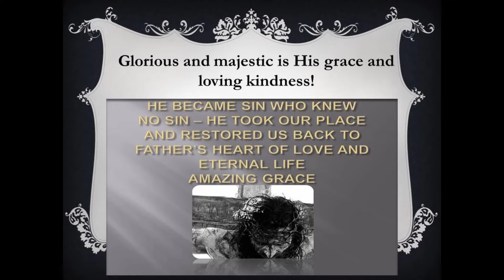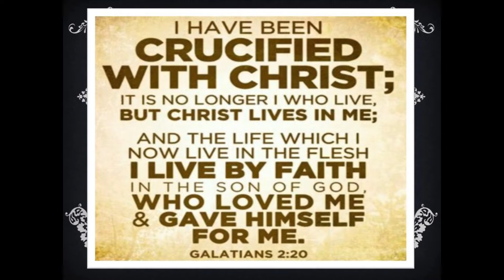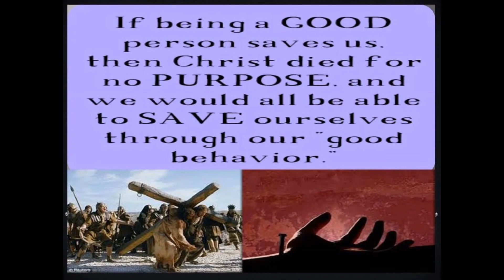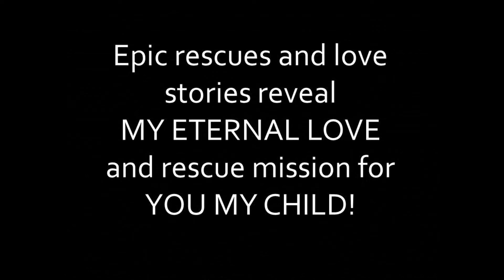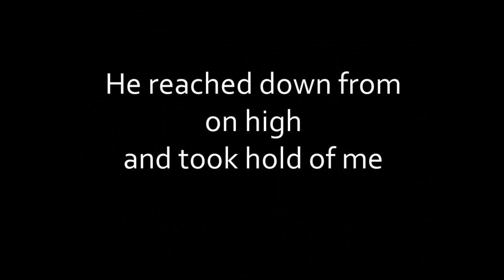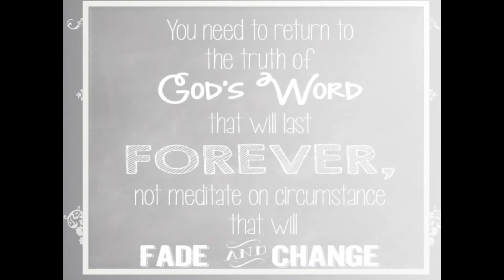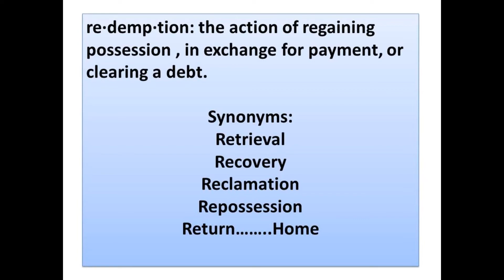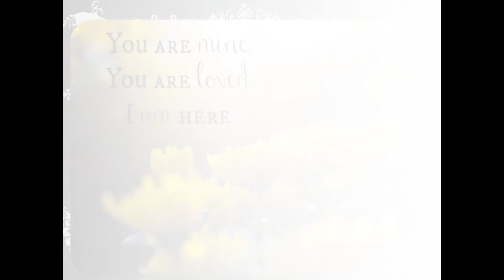'I AM' IN YOU - WE ARE ONE LIFE & LOVE - MY BELOVED CHILD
'I AM' IN YOU - ONE - YOU ARE THE WORD OF LIFE NOW! MANIFESTED MY BROKEN CHILD
I AM has sent me to encourage the NOW MANIFESTING beautifully broken weary children of God. We find peace and rest in the Spirit of Life and Truth IN HIM, and in each other.
ONE Kingdom Family of Children of Father God in the Body of Christ - Eternal Life and Love.

Jesus prays to Father for believers: I in them and You in Me, in order that they may become one and perfectly united, that the world may know and [definitely] recognize that You sent Me and that You have loved them [even] as You have loved Me. John 17 23 Then Moses asked God, “Suppose I go to the Israelites and say to them, ‘The God of your fathers has sent me to you,’ and they ask me, ‘What is His name?’ What should I tell them?” God said to Moses, “I AM WHO I AM. This is what you are to say to the Israelites: ‘I AM has sent me to you.’” Exodus 3 13

He lifted up His eyes to heaven and said, Father, the hour has come. Glorify and exalt and honor and magnify Your Son, so that Your Son may glorify and extol and honor and magnify You.
[Just as] You have granted Him power and authority over all flesh (all humankind), [now glorify Him] so that He may give eternal life to all whom You have given Him.
And this is eternal life: [it means] to know (to perceive, recognize, become acquainted with, and understand) You, the only true and real God, and [likewise] to know Him, Jesus [as the] Christ (the Anointed One, the Messiah), Whom You have sent.
I have glorified You down here on the earth by completing the work that You gave Me to do.
And now, Father, glorify Me along with Yourself and restore Me to such majesty and honor in Your presence as I had with You before the world existed.
.All [things that are] Mine are Yours, and all [things that are] Yours belong to Me; and I am glorified in (through) them. [They have done Me honor; in them My glory is achieved.]
And [now] I am no more in the world, but these are [still] in the world, and I am coming to You. Holy Father, keep in Your Name in the knowledge of Yourself] those whom You have given Me, that they may be one as We [are one].
...And now I am coming to You; I say these things while I am still in the world, so that My joy may be made full and complete and perfect in them [that they may experience My delight fulfilled in them, that My enjoyment may be perfected in their own souls, that they may have My gladness within them, filling their hearts].
I have given and delivered to them Your word (message) and the world has hated them, because they are not of the world [do not belong to the world], just as I am not of the world.
I do not ask that You will take them out of the world, but that You will keep and protect them from the evil one.
They are not of the world (worldly, belonging to the world), [just] as I am not of the world.
Sanctify them [purify, consecrate, separate them for Yourself, make them holy] by the Truth; Your Word is Truth.
Just as You sent Me into the world, I also have sent them into the world.
And so for their sake and on their behalf I sanctify (dedicate, consecrate) Myself, that they also may be sanctified (dedicated, consecrated, made holy) in the Truth.
...That they all may be one, [just] as You, Father, are in Me and I in You, that they also may be one in Us, so that the world may believe and be convinced that You have sent Me.
I have given to them the glory and honor which You have given Me, that they may be one [even] as We are one:
I in them and You in Me, in order that they may become one and perfectly united, that the world may know and [definitely] recognize that You sent Me and that You have loved them [even] as You have loved Me.
Father, I desire that they also whom You have entrusted to Me [as Your gift to Me] may be with Me where I am, so that they may see My glory, which You have given Me [Your love gift to Me]; for You loved Me before the foundation of the world.
O just and righteous Father, although the world has not known You and has failed to recognize You and has never acknowledged You, I have known You [continually]; and these men understand and know that You have sent Me.
I have made Your Name known to them and revealed Your character and Your very [c]Self, and I will continue to make [You] known, that the love which You have bestowed upon Me may be in them [felt in their hearts] and that I [Myself] may be in them. John 17

Jesus answered, “The work of God is this: to believe in the one he has sent.” John 6 29

Repost 11/11/18
1111 = ONE
4 = DOOR OF CHRIST ETERNAL LIFE & LOVE